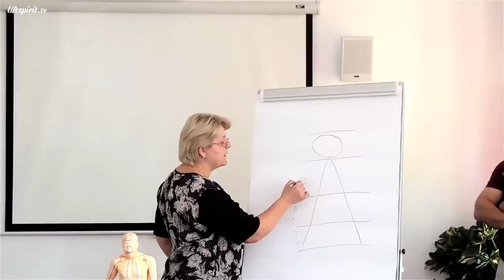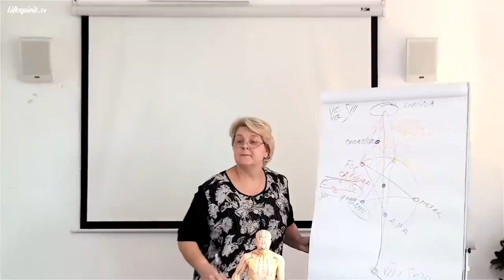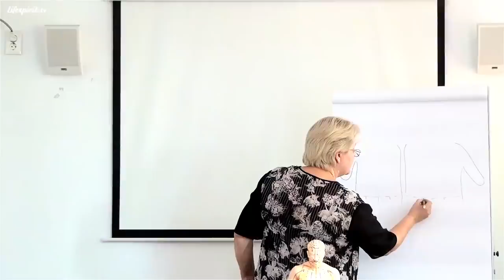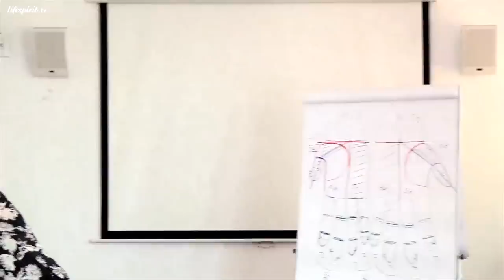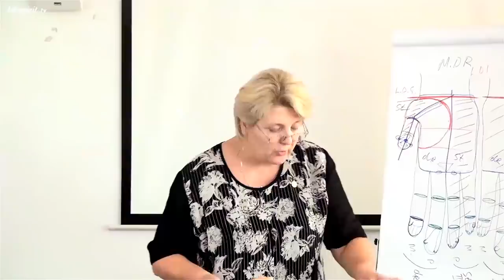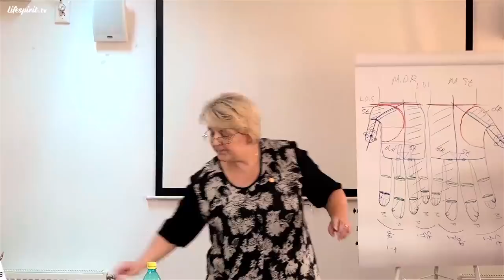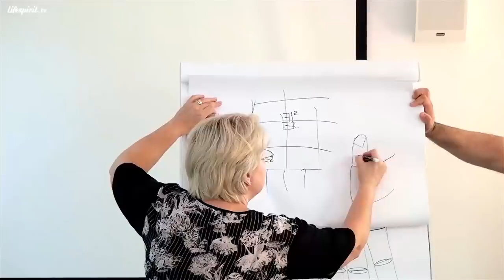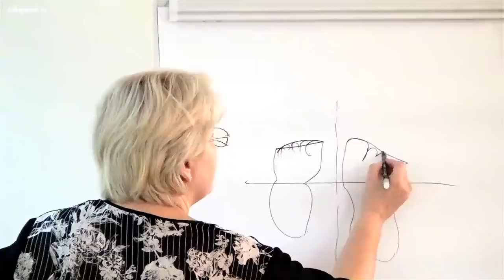Noțiuni introductive de ajutor cu Dr. Iulia Postolachi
Episodul 59.
Data înregistrării: 14 Iulie 2013.

Din cuprins:
- Corespondența dintre corpul fizic și corpul energetic
- Legalizarea terapiilor complementare în România
- Bolile generate prin folosirea incorectă a nucleului rațiunii
- Iisus Christos despre intrarea în Împărăția Cerurilor
- Cele cinci elemente și energia arșiței
- Terapiile civilizațiilor din vechime
- Gândirea armonioasă și eliminarea iluziilor
- Lumina și Întunericul
- Palmele și corespondența lor energetică cu întregul corp
- Cele patru stagii de dezvoltare ale corpului fizic
- Ebergiile Yin și Yang și forța Viului
- Tripla origine a vieții
- Utilizarea magneților în Su Jok
- Aplicații locale în cazul danturii
- Folosirea palpatorului în identificarea blocajelor energetice
- Gimnastica în mișcări circulare